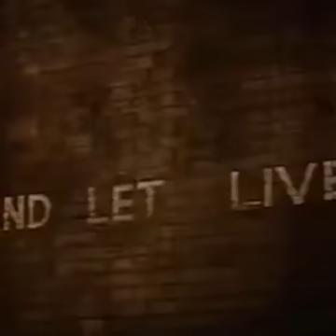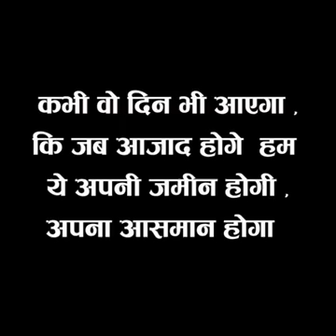ਸ਼ਹੀਦ ਏ ਆਜ਼ਮ ਭਗਤ ਸਿੰਘ, ਰਾਜਗੁਰੂ ਅਤੇ ਸੁਖਦੇਵ ਦੇ ਸ਼ਹੀਦੀ ਦਿਹਾੜੇ ਤੇ special video ਜਰੂਰ ਦੇਖੋ